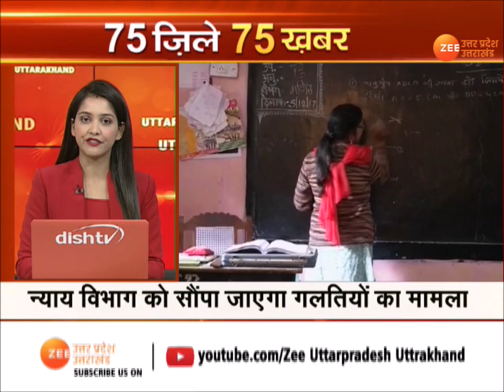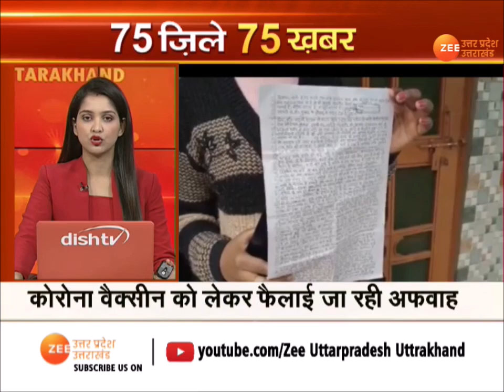UP District Khabar | 75 जिले 75 ख़बर | Fast News | Top News | Super Fast Hindi। Uttar Pradesh